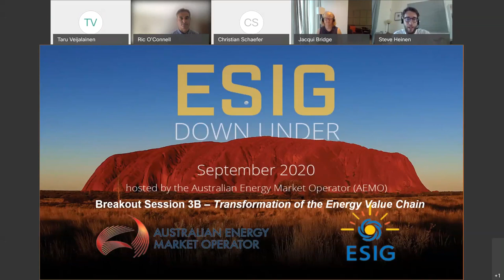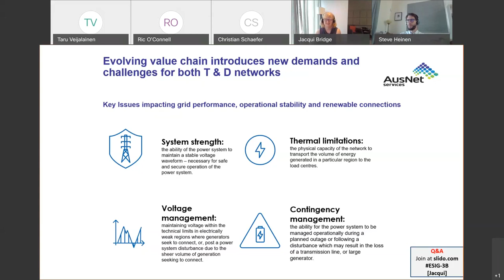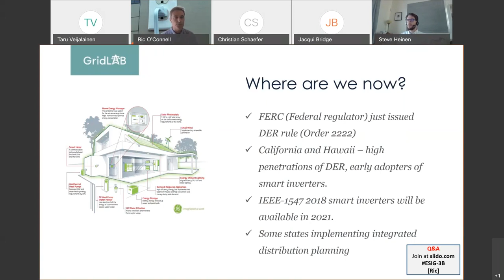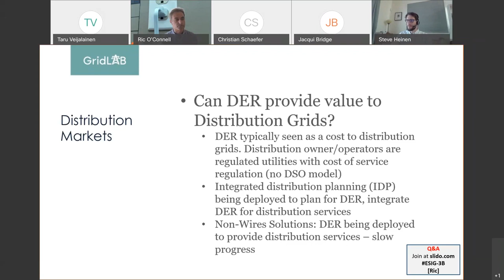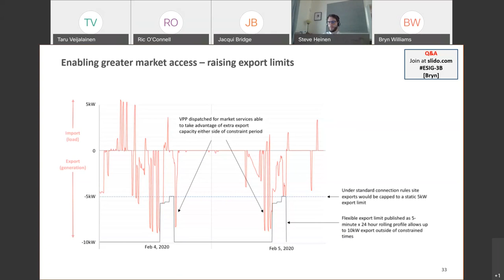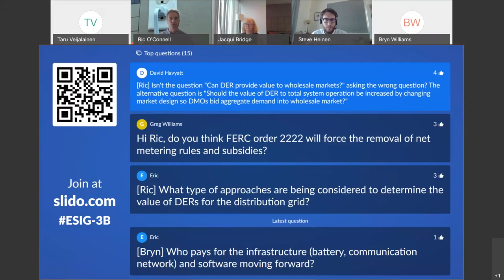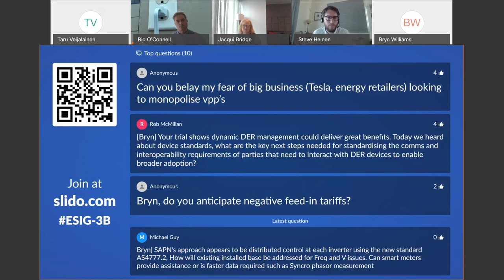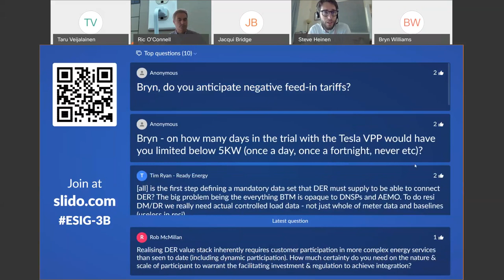ESIG Down Under Breakout Session 3B: Transformation of the Energy Value Chain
Breakout Session 3B – Transformation of the Energy Value Chain

New distributed energy technologies (especially renewables), digitalisation and customer behaviour are blurring traditional energy chain boundaries at exponential pace, which means that the energy industry needs to essentially ‘rewire’, while ‘keeping the lights on’. This transformation creates unprecedented complexities and new opportunities that resulting new value streams and physical realities especially at interfaces between customer and network as well as transmission and distribution network. This session will share first-hand experiences and state-of-the-art implementations about how the traditional boundaries between transmission, distribution, smart meters, DERs and customers can be bridged to transform the energy value chain.

Facilitator: Steve Heinen, Manager, Energy Systems Analytics, Vector Limited

Distribution and New Value Stream Enablement
Bryn Williams, Future Network Strategy Manager, SA Power Networks

Parallels Between Distribution and Transmission – Perspective of a Joint Asset Owner
Jacqui Bridge, Transmission Network Development Manager, AusNet Services

Developments in the DER Value Chain in the United States
Ric O’Connell, Founding Executive Director, GridLab